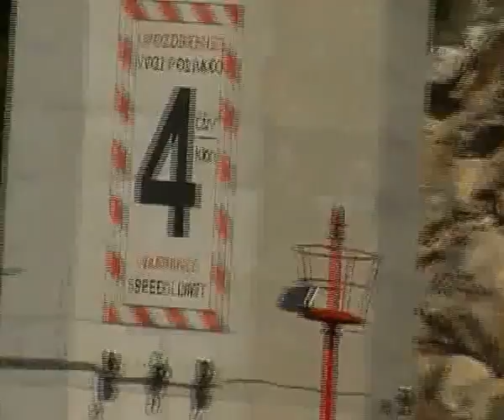ROŽAT LOPUD, 10 IV 2015 SDV 0436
ROŽAT LOPUD, 10  IV  2015